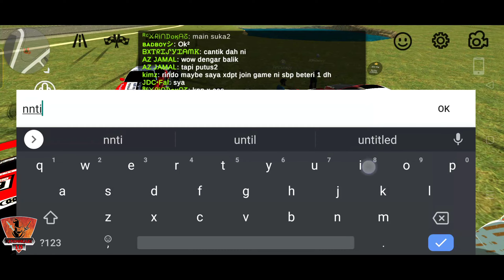Play Chase in The Lake - Car Parking Multiplayer (Malaysia) - Part 2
Aktiviti kali ni kita bermain kejar mengejar di dalam tasik. So awok2 kita semua tak dapatlah keluar dari tasik tu sebelum terkena langgar oleh owner. Bijaklah awok2 kita mengelak kereta daripada kena tangkap oleh owner event pakat nak menang belaka.

Name ► ᴿᶜᖇIᑎᗪOKᗩᘔI
ID ► 18586848